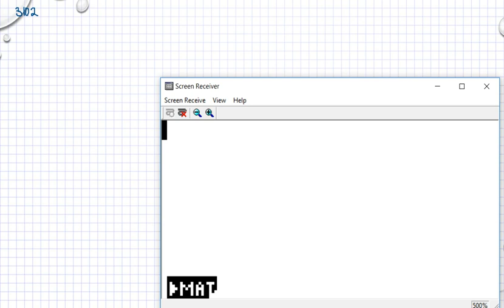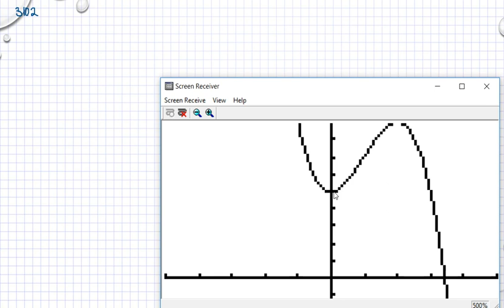Matematik 5000 Ma 3b Ma 3bc VUX Kapitel 3 Kurvor derivator integraler Extrempunkter 3102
Matematik 5000 Ma 3b  Ma 3bc VUX   Kapitel 3   Kurvor derivator integraler   Extrempunkter 3102       Besök gärna min google site för mer matte videoklipp :